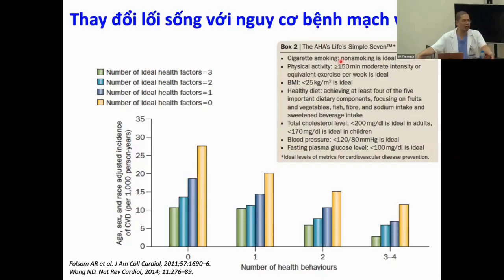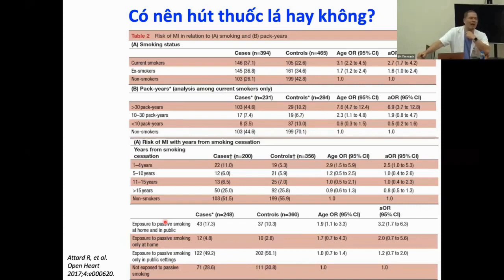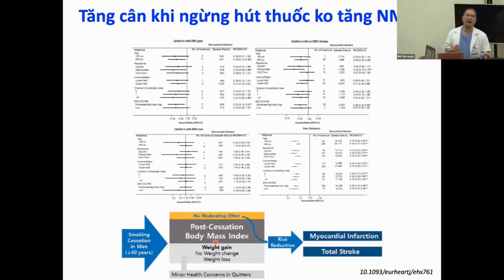Hút thuốc lá và nguy cơ tim mạch